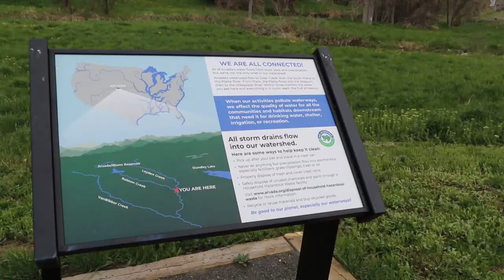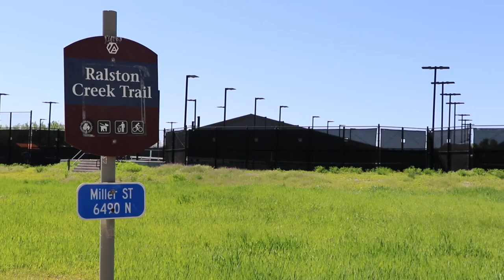Arvada's Water Bike Tour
Take a ride with us on Ralston Creek Trail and hear from a variety of City employees as they talk about what you'll see on the trail.